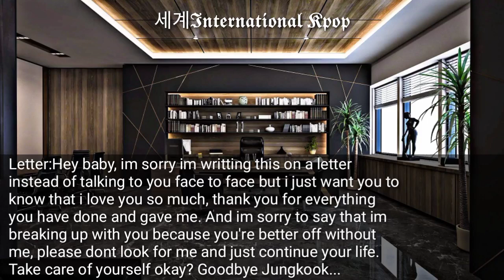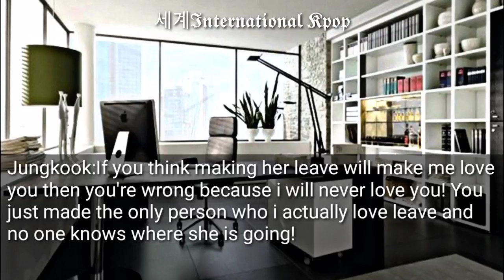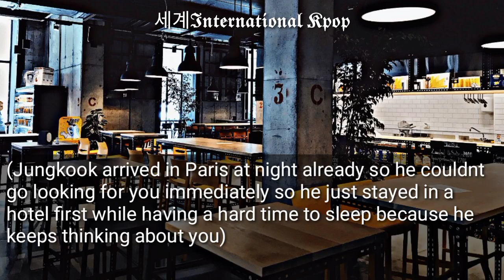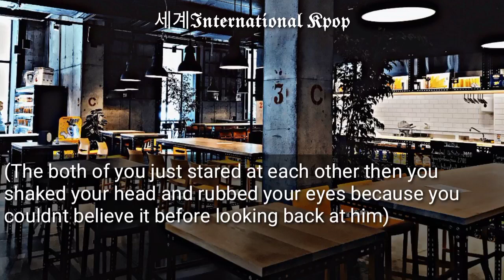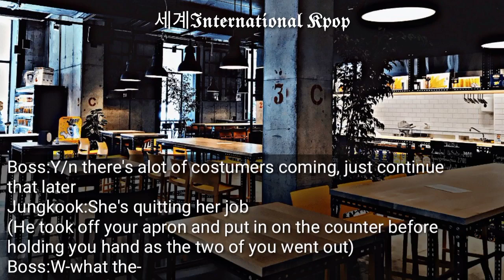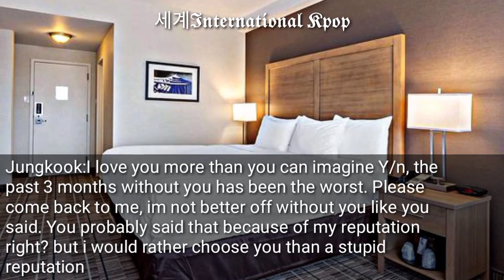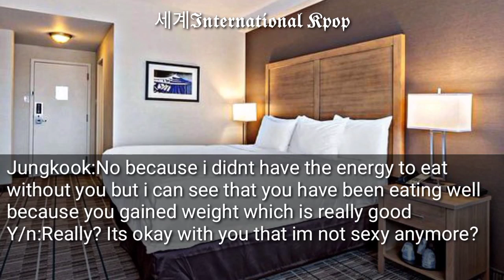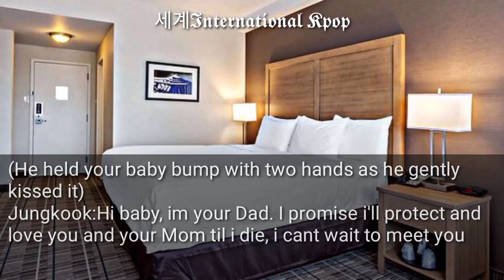2/2 When you are the Famous CEO's Mistress | Jungkook ff Oneshot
(Snow Flicktions)

(세계International Dance Cover)